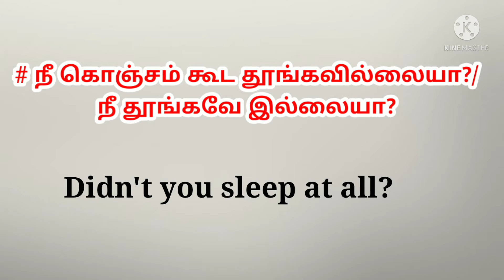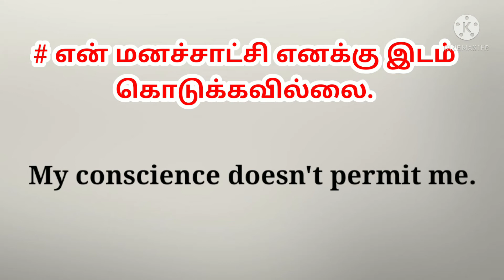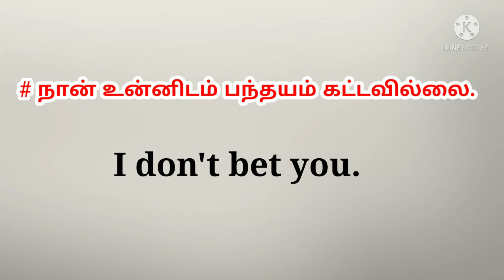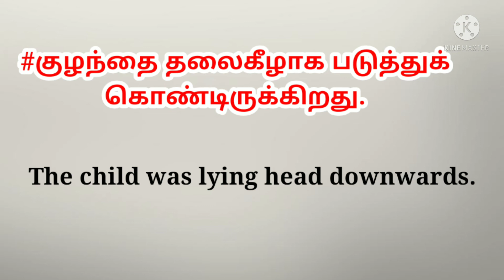Daily usage sentences/Spoken English through tamil/You can win